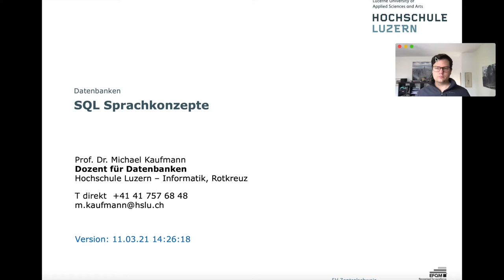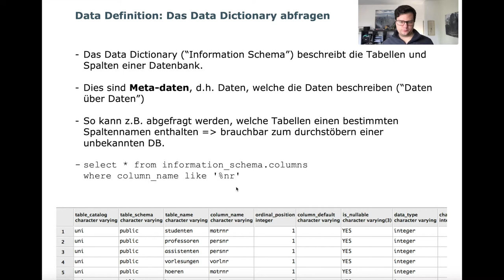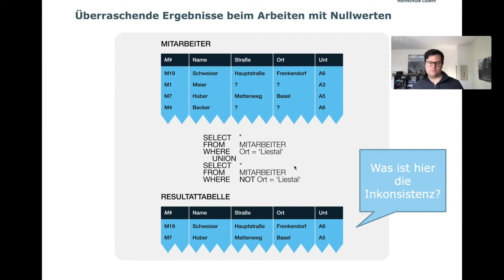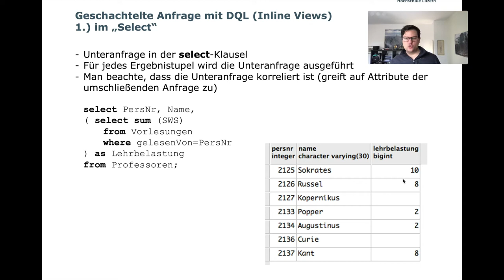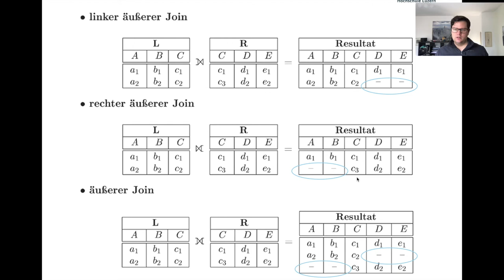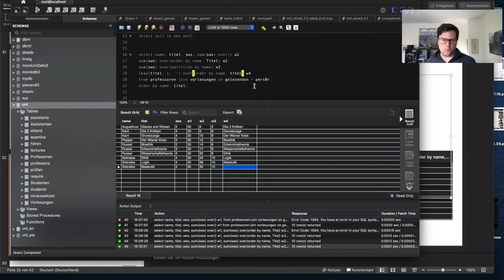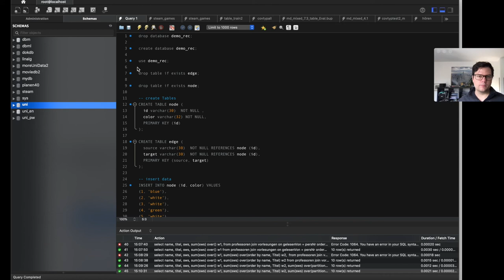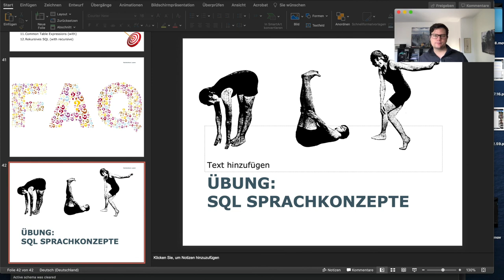Datenbanken: SQL Sprachkonzepte - Video Vorlesung Deutsch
Der führende Schweizer Datenbankexperte Prof. Dr. Michael Kaufmann gibt eine Lektion über Datenbanken. Dies ist ein Live-Mitschnitt einer Lehrveranstaltung an der Hochschule Luzern (Schweiz), wo die nächste Generation von Informatikern:innen und Datenwissenschaftler:innen ausgebildet wird.

Jetzt SQL Bücher bestellen:

Für Beginnende: Einführung in SQL: SQL in 7 Stunden - Die ultimative Datenbank-Challenge für Einsteiger

Lerne SQL in nur 7 Stunden! Sei bereit, in kürzester Zeit die Welt von SQL zu beherrschen! Dieses Buch ist der ultimative Begleiter für jede und jeden, die oder der in die faszinierende Welt der SQL-Datenbanken eintauchen möchte.

Das Buch ist für Anfänger:innen konzipiert und bietet einen kompakten und praxisorientierten Ansatz, der es dir ermöglicht, SQL in nur 7 Stunden zu erlernen. Mit klaren Erklärungen und anschaulichen Beispielen lernst du, wie du Datenbanken erstellst, Tabellen definierst, Daten abfragst, änderst und komplexe Abfragen erstellst. Das Gelernte kannst du sofort in praxisnahen Übungen anwenden.

Für Fortgeschrittene:
Kaufmann + Meier: SQL- & NoSQL-Datenbanken: 9. erweiterte und aktualisierte Auflage, Springer Verlag

Die Autoren führen in das Gebiet der relationalen (SQL) und nicht-relationalen (NoSQL) Datenbanken ein. Themenschwerpunkte in der 9. Auflage bilden Datenmanagement, Datenmodellierung, Abfrage- und Manipulationssprachen, Konsistenzgewährung, Datenschutz und -Sicherheit, Systemarchitektur, Mehrbenutzerbetrieb. Das Buch bietet außerdem einen Überblick über postrelationale und nicht-relationale Datenbanksysteme. Neben klassischen Konzepten werden wichtige Aspekte für NoSQL-Datenbanken erläutert, wie das Verfahren Map/Reduce, Verteilungsoptionen (Fragmente, Replikation) oder das CAP-Theorem (Consistency, Availability, Partition Tolerance). Eine Webseite ergänzt den Inhalt des Buches durch Tutorien für Abfrage- und Manipulationssprachen (SQL, Cypher), Übungsumgebungen für Datenbanken (MySQL, Neo4j) sowie zwei Fallstudien zu travelblitz (OpenOffice Base, Neo4j). Das Buch richtet sich sowohl an Studierende, die eine Einführung in das Gebiet der SQL- und NoSQL-Datenbanken suchen, wie auch an Praktiker, denen es hilft, Stärken und Schwächen relationaler Ansätze sowie Entwicklungen für Big-Data-Anwendungen besser einschätzen zu können.

Michael Alexander Kaufmann ist Professor an der Hochschule Luzern – Informatik. Er lehrt Datenbanksysteme, und erforscht intelligentes Datenmanagement. Michael Kaufmann studierte Informatik, Jura und Psychologie an der Universität Fribourg. Mit einer berufsbegleitenden Dissertation promovierte er 2012 zum Doktor der Informatik zum Thema induktive Fuzzy-Klassifikation in der Marketing-Analytik. Er arbeitete bei PostFinance als Data-Warehouse-Poweruser in der Unternehmensentwicklung. Später bei der Mobiliar Versicherung als Datenarchitekt im Bereich Unternehmensarchitektur; und als Business Analyst bei der FIVE Informatik AG. Seit 2014 arbeitet er an der Hochschule Luzern in Lehre und Forschung. Er ist verheiratet und Vater von drei Söhnen.